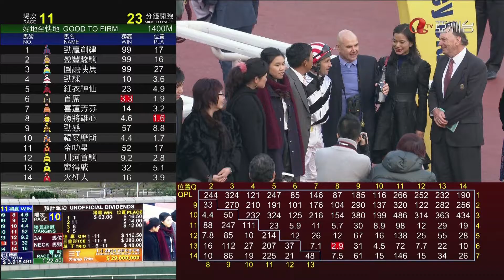風花雪月 (P174) 郭能 29/12/2013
21/12/2013 沙田 (場次284)
第二班 - 1400米 - (100-80) 赤徑讓賽
場地狀況 :  好地至快地
賽道 :  草地 - "B+2" 賽道
騎師 :  郭能